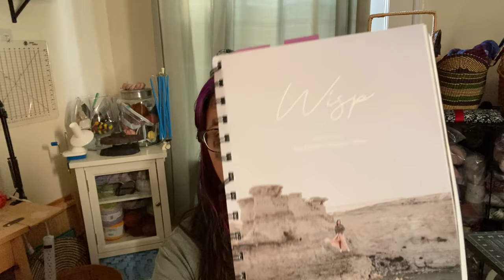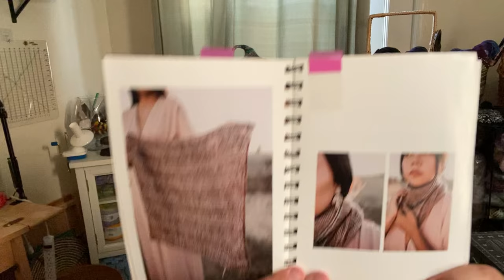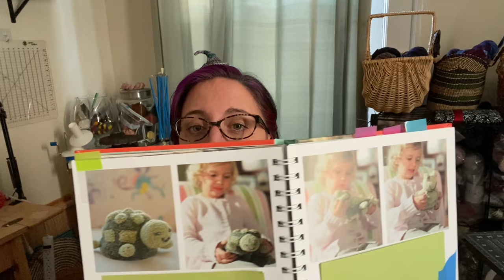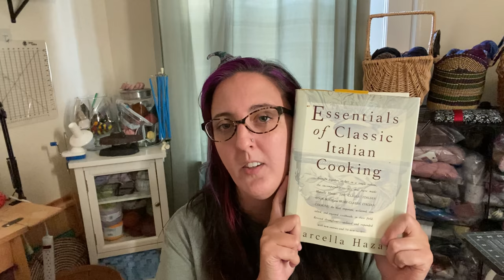Tea with Biskit Ep 5: Yarn between my legs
The one where I get yarn stuck between my legs and sing too much.

Yarn
Cornbread and Honey